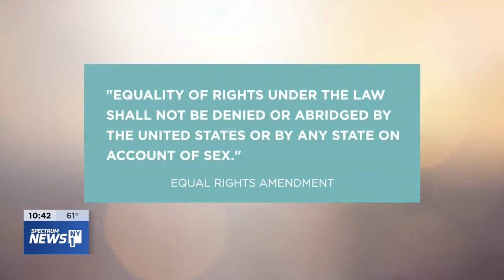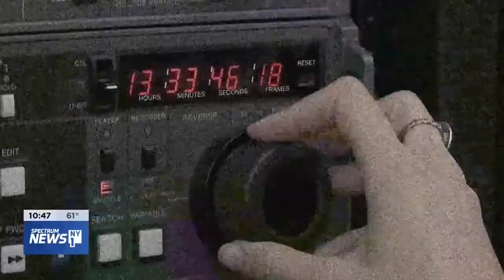NY1's Cheryl Wills in Conversation with Carol Jenkins & Carol Robles Roman